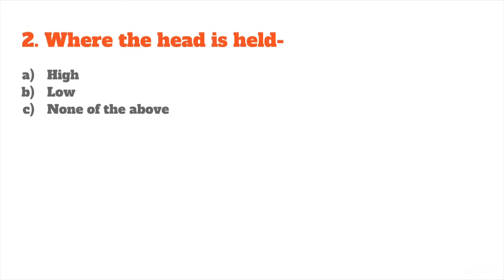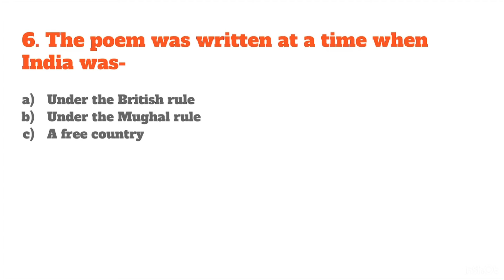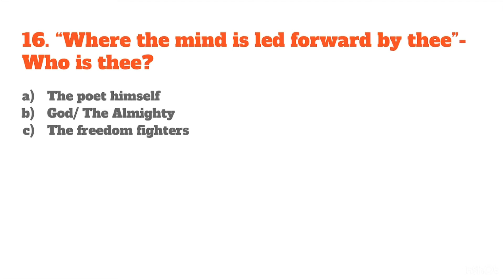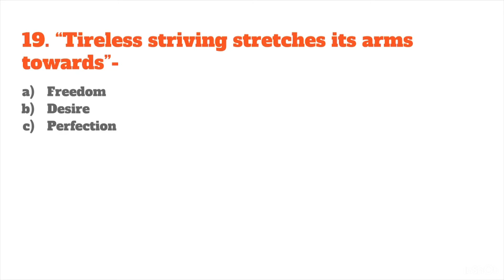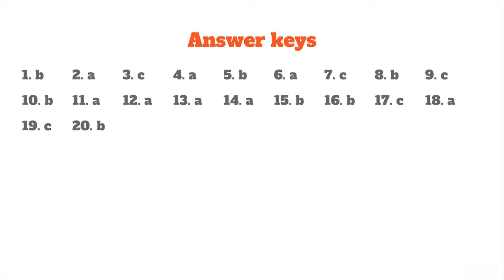Where the Mind is without Fear by Tagore_MCQs#AEC1 Exam#GetExamReady#2024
In this video, you will find the most important MCQs from the poem "Where the Mind is without Fear". Each question carries 2 marks. Take the test and check the correct answers in the last slide. Please share your score with me in the comment section. All the best!